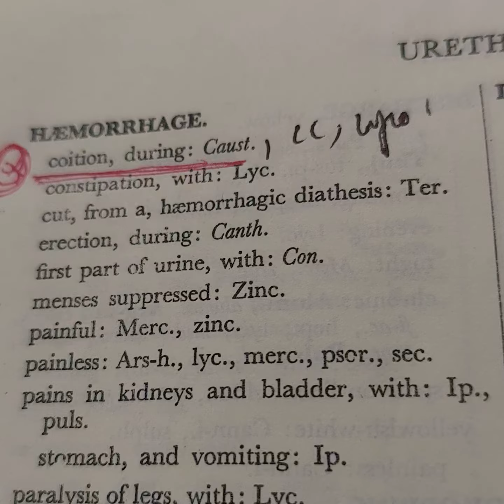1205) Bleeding from penis